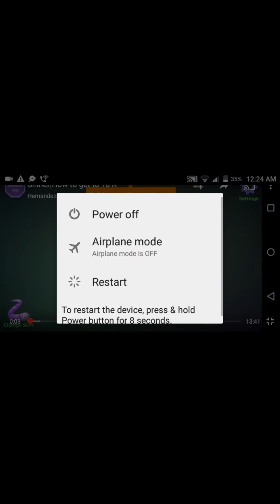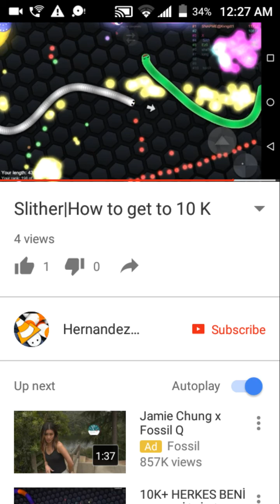I react to "Slither|How To Get 10 K"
I really did ask so it isn't stealing.

Hai c;